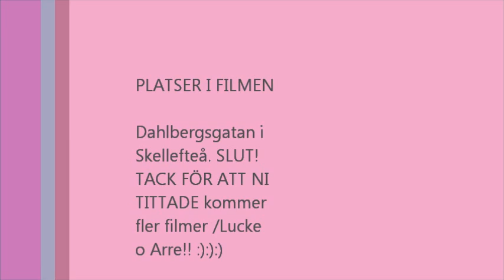Vårens första dag